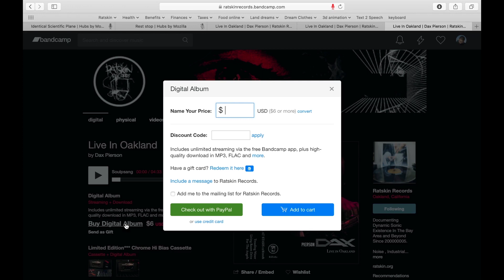Ratskin Records presents : A Mixed Reality Festival Winter 2020 Trailer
TLDR;
Mixed Reality Festival  is an access-centered VR festival featuring current and upcoming Ratskin Artists and collaborators. Mixed Reality Festival is an immersive space for de-colonial artists that is completely untethered from the daily oppression of our lives.  It is a platform for artists to engage in aesthetically rigorous self-expression from the safety of their own home. We are accessibility focused and we want you to engage in our dream! Please donate and spread the word to ethically minded sponsors and donors. Check out our trailer for more information and read more below. :)